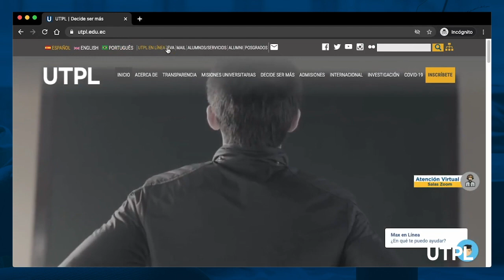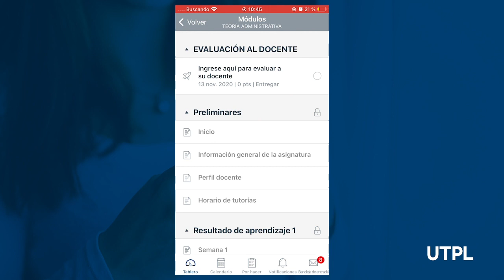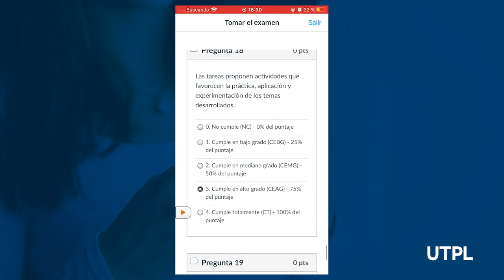Conoce cómo realizar la Heteroevaluación al docente periodo octubre 2020 - febrero 2021 - MAD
La heteroevaluación al docente es la evaluación que realizas como estudiante a tus docentes en cada periodo académico de acuerdo a los siguientes criterios:
Desarrollo de la docencia
Cumplimiento
Recursos

Tú participación es importante
¡Evaluamos para mejorar!